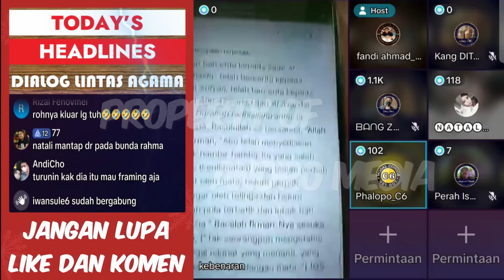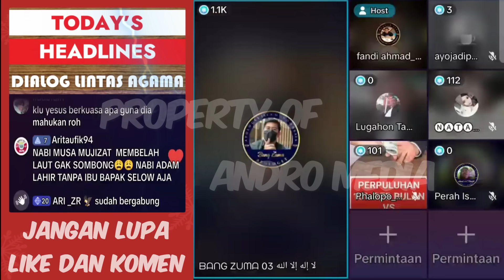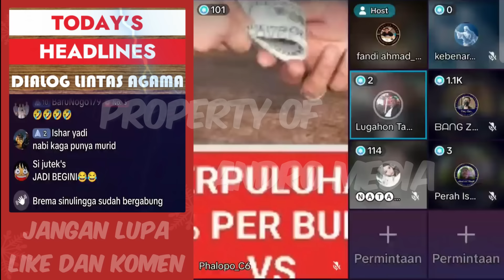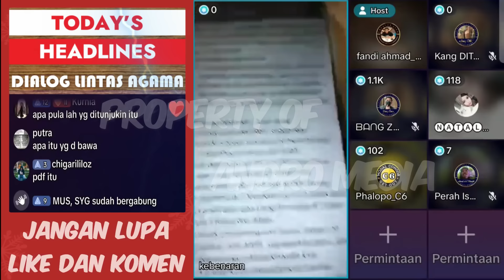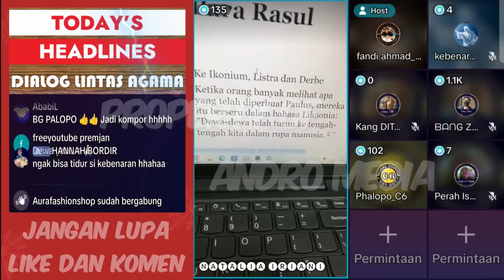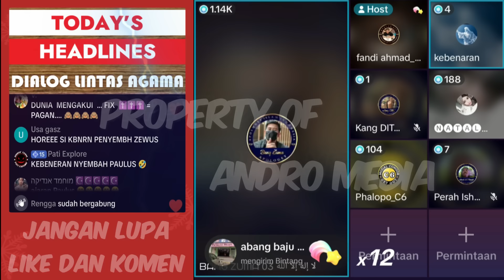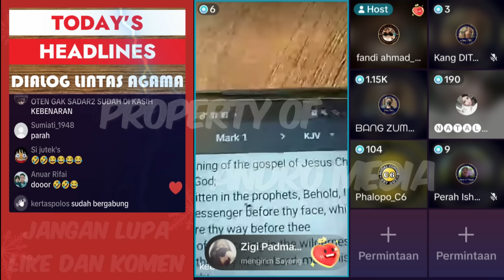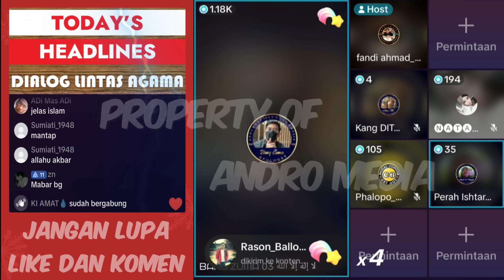Tuduh Nabi Muhammad Kutip Ayat Paulus | Oten Ini Kena Tabok Gadis Mualaf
Hadits Bukhari No 3005 dan Korintus 2 ayat 9 narasinya sama, benarkah dikutip dari paulus? ini jawaban mbak natalia